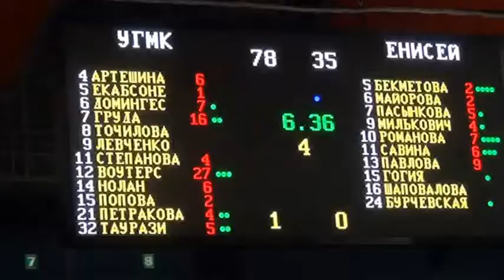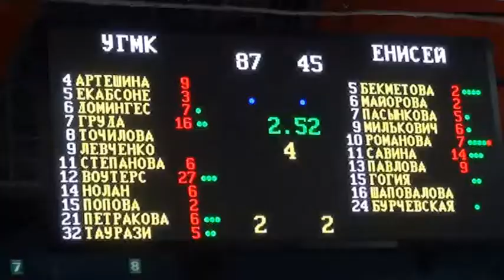БК УГМК vs Енисей, 05.01.2014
05 января 2014 года на паркете ДИВСа (г. Екатеринбург, Россия) подопечные Олафа Ланге открыли второй круг регулярного первенства страны поединком с гостями из Красноярска -- командой "Енисей". Игра закончилась в пользу "лисиц": УГМК -- «Енисей» (Красноярск) 94:53, счёт по четвертям: 19-11, 22-20, 30-4, 23-18.
Самыми результативными в составе УГМК стали центровые Энн Воутерс и Сандрин Груда. На счету Энн -- 27 очков (процент реализации с игры - 92), Сандрин заработала дабл-дабл (16 очков и 12 подборов). В команде соперника самой результативной стала нападающая Мария Савина -- 14 очков.
На видео последняя четверть игры.
January 5, 2014 on the floor of Sport Palace (Ekaterinburg , Russia ) wards Olaf Lange opened the second round of the regular national championship duel with guests from Krasnoyarsk - team "Yenisei" . The game ended in favor of the " foxes " : UMMC - "Yenisei" (Krasnoyarsk) 94:53 , Quarters : 19-11 , 22-20 , 30-4 , 23-18 .
The most productive in the UMMC steel pivot Ann Wauters and Sandrine Gruda . On account of Anne - 27 points ( percentage of sales from the game - 92) , Sandrine earned a double-double (16 points and 12 rebounds). In opposing team became the most productive attacking Maria Savina - 14 points .
In the video, the last quarter of the game .
5. Januar 2014 auf dem Boden der Sportpalast (Jekaterinburg , Russland) Stationen Olaf Lange eröffnete die zweite Runde der regelmäßigen nationalen Meisterschaft Duell mit Gästen aus Krasnoyarsk - Team " Jenissej " . Das Spiel endete zugunsten der " Füchse " : UMMC - " Jenissej " ( Krasnojarsk ) 94:53 , Viertel: 19-11 , 22-20 , 30-4 , 23-18 .
Die produktivsten der UMMC Stahlzapfen Ann Wauters und Sandrine Gruda . Aufgrund der Anne - 27 Punkte ( in Prozent des Umsatzes aus dem Spiel - 92) , Sandrine verdient ein Double-Double (16 Punkte und 12 Rebounds ) . In gegnerische Team wurde der produktivsten Angriff Maria Savina - 14 Punkte .
In dem Video , das letzte Viertel des Spiels.